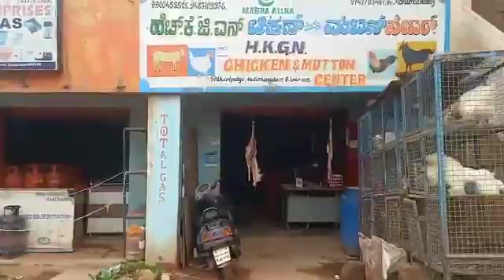June 1, 2020